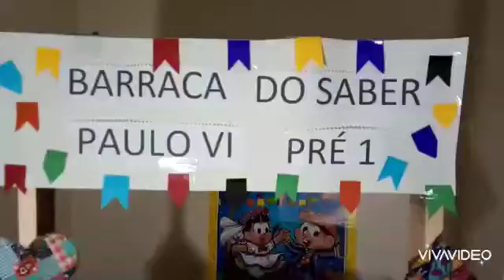Aula do Pré 1 - 08/07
Tia Chirley